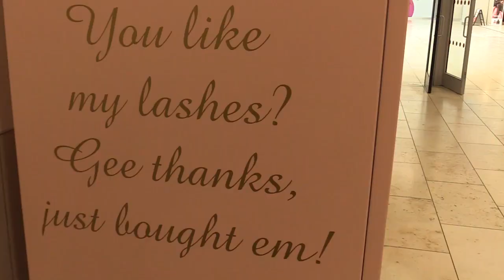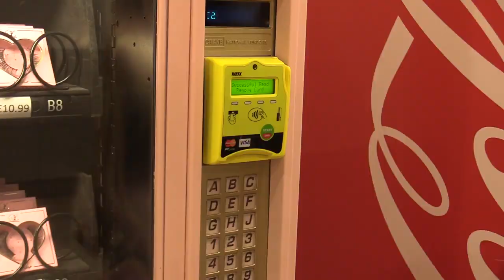The LashLoft Eyelash Vending Machine!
You've probably heard of vending machines, but what about a one for EYELASHES? @Lashloft eyelash extension specialist 👀✨